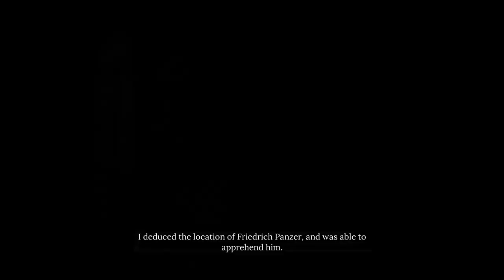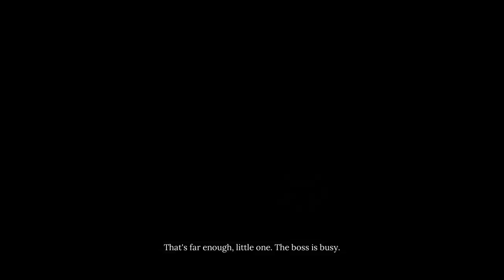Let's Investigate: Sherlock Holmes, Chapter One, Part 11